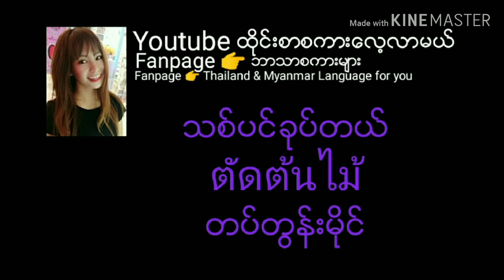ေသခ်ာေလ့လာထားသင့္တဲ့အသံထြက္ေတြနည္းနည္းစဉ္တဲ့စကားလံုးေတြ ျဖစ္ပါတယ္ရွင့္Ep. 154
Thailand and Myanmar language,ထိုင္းစာစကား